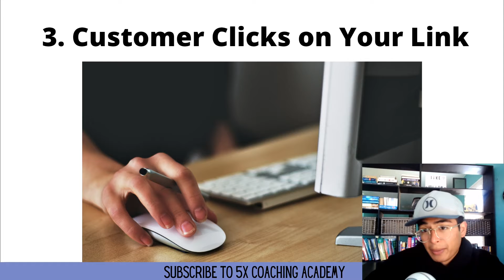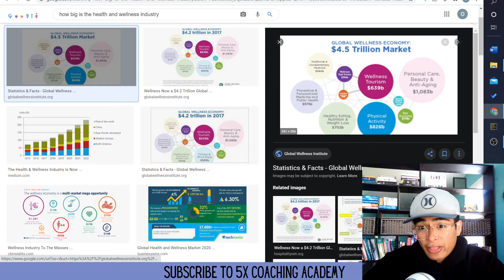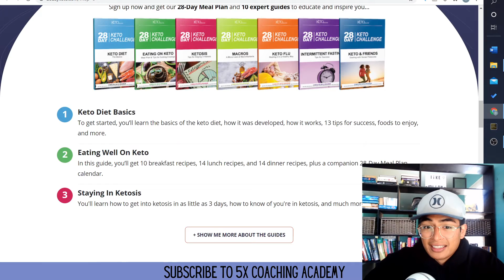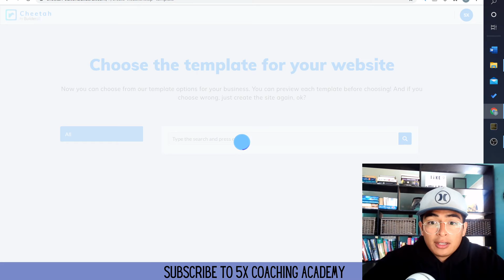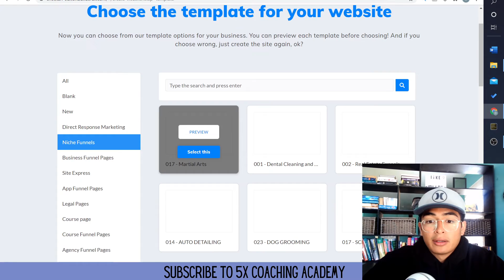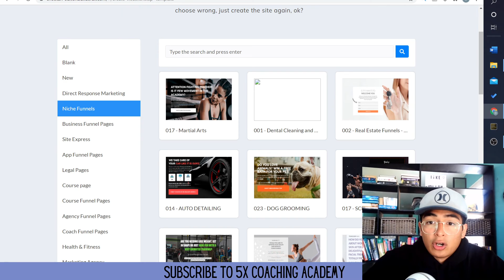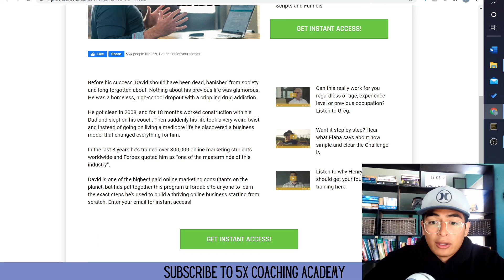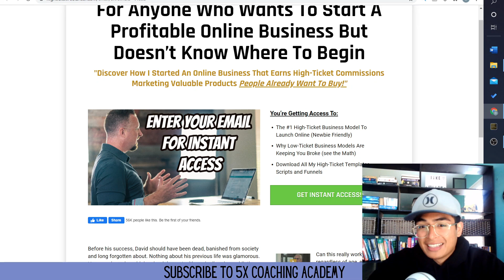[$450/Day] Brand New Website That Pays You With Passive Income!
In this video I will show you how this brand new website is paying people $450 per day with passive income online!
🔥Are you looking for the easiest way to make money online? He helped me create a proper online business that is making me money while I sleep. This is perfect for beginners who are looking to start their very own online business!
Your comments are what keeps me motivated, please take a second and say hi and tell me what you thought of the video!
The 5X Coaching Academy is dedicated in helping entrepreneurs like yourself make more money online!
Some Of My Favorite Products To Use For My Business:
1. Awesome Way To Manage Your YouTube Channel: